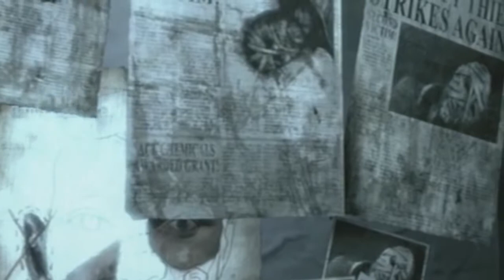Batman: Arkham City; Identity Theft Side Mission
Me playing Batman: Arkham City on Xbox 360, Identity Theft Side Mission.